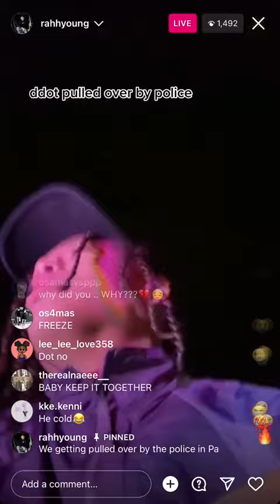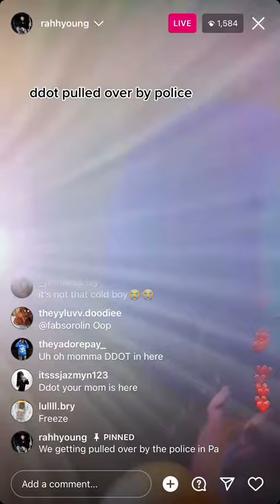SUGARHILL DDOT GETS PULLED OVER AND ARRESTED ON IG LIVE 😳 **FREE DDOT**